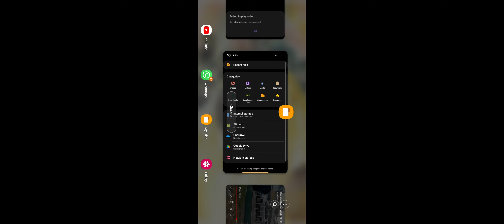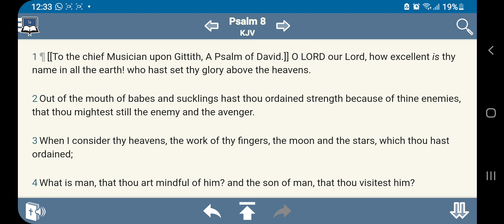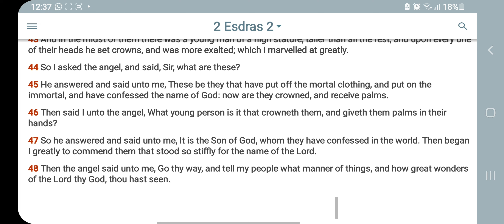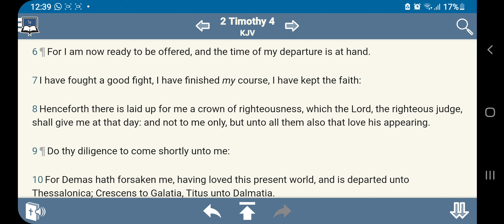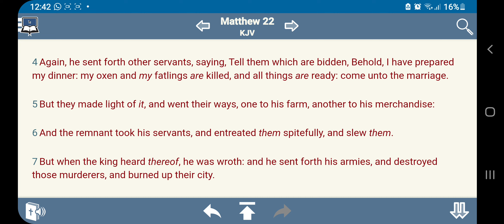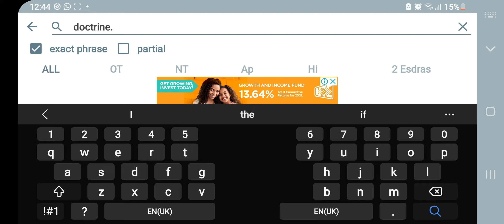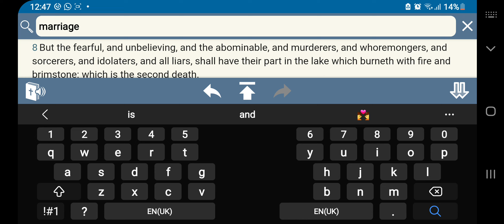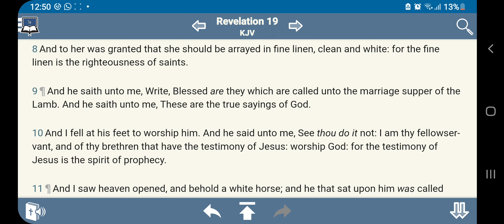Excerpt on a jake at camp